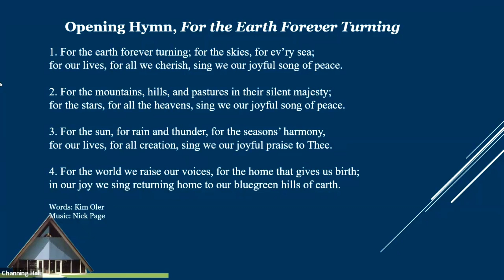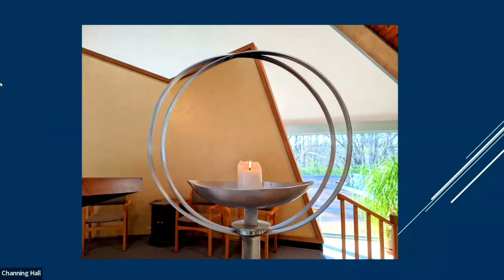2023-11-12: Wonder Why?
Kids ask “Why?” all the time. Sometimes, perhaps even a bit too much. But in that curious question lies opportunities for growth, connection, and direction. As people of all ages, in areas of spirit, science, art, and more, and how can we find meaning by together wondering, why?